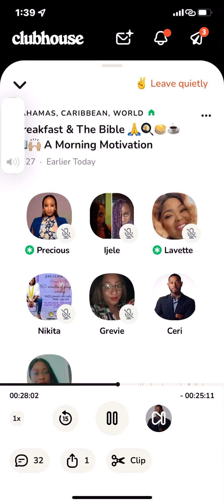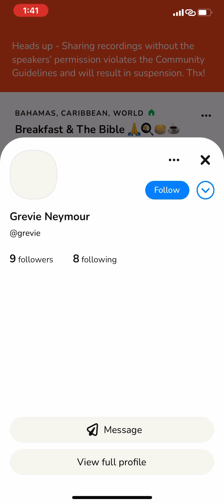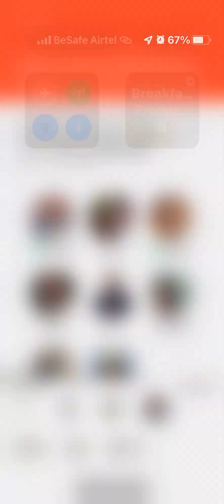LOVE GOD AND LOVE EACH OTHER 😍🙏👊